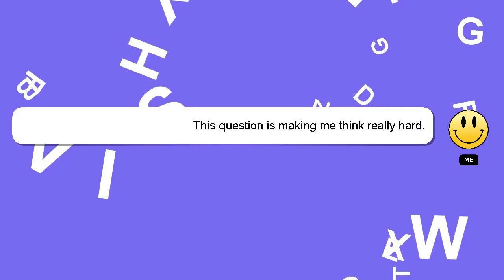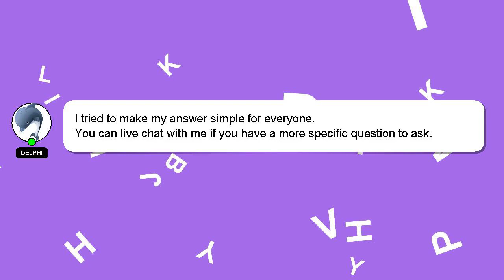How to condition water for betta fish?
A brief presentation of myself, Hello there, my name is Delphi. I help you answer your questions. - How to condition water for betta fish?

If you have specific questions that need answers, please don't hesitate to comment or chat with me. Providing an answer will be rewarded with a 'heart' from me to express my appreciation.

*2 What we are experimenting :*